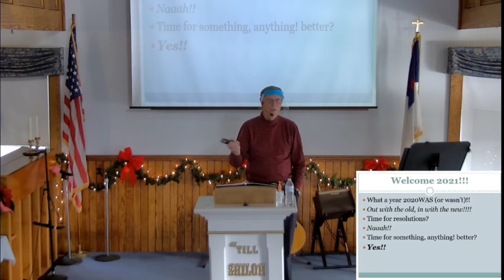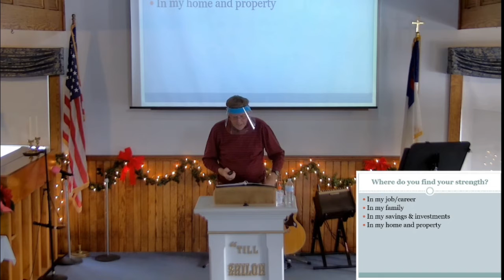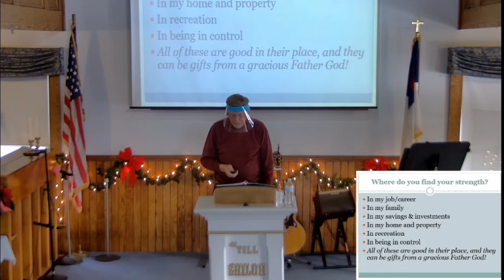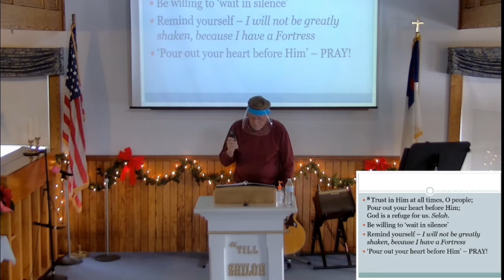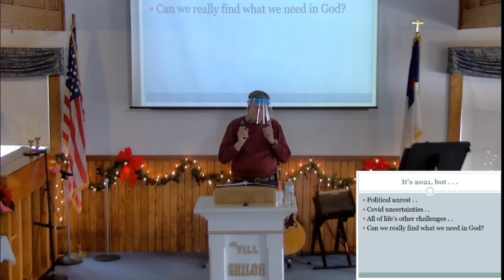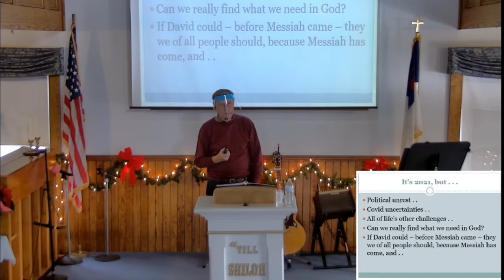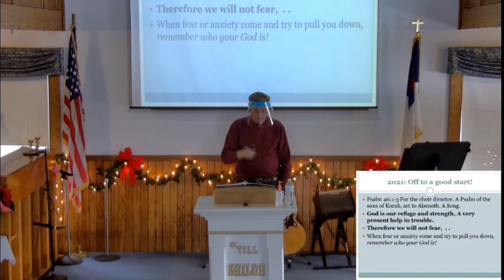Sunday, January 3, 2021 Worship Service: New Year 2021